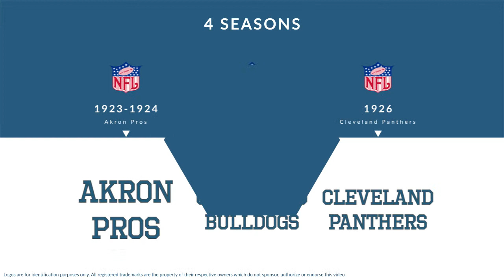Al Michaels: Football Fullback and Halfback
Al Michaels was a professional football fullback and halfback who played for 4 seasons from 1923 to 1926.

In college, Michaels played for Heidelberg University in Tiffin Ohio and  Ohio State University in Columbus Ohio.

Professionally, Michaels played for the Akron Pros, the Cleveland Bulldogs, and the Cleveland Panthers.